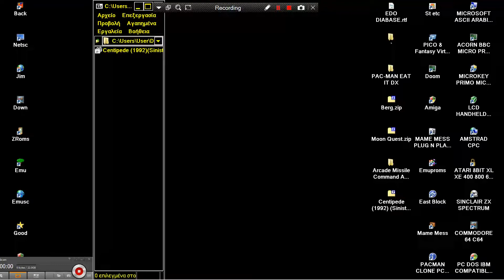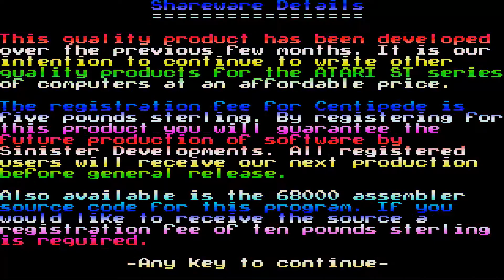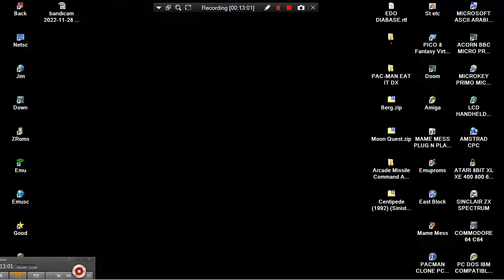ATARI ST Centipede 1992 Sinister Developments SW LOW MILLIPEDE SEE ALSO Mr Petari's SITE v TRAINER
MILLIPEDE MEGAPEDE ATARI ST Centipede 1992 Sinister Developments SW LOW RES 320x200 NICE UNOFICIAL CLONE, SEE ALSO Mr Petari's SITE FOR VERSION WITH TRAINER OPTION.mp4  BELOW THIS PARAGRAPH,YOU FIND MY FRIENDS YOUTUBE CHANNELS THAT HAVE VERY INTERESTING,RETRO VIDEOS,LONGPLAYS,EMULATION,MOVIES,MARTIAL ARTS ELEMENTS AND OTHER GOODIES.PLEASE VISIT THEIR CHANNELS :

1) "GAME DEVELOPER" (GAME INTRO)
2) "GAME PUBLISHER" (GAME INTRO)
3) "MENU" DEVELOPER" (FOR ATARI ST GAMES - WHEN THE MENU STARTS)
4) TEAM WHO "CRACKS" GAME (INSIDE DECOMPACTER FROM ATARI ST OR IN THE AMIGA CRACKTRO)
5) VERSION OF UTILITY "CRACK TEAM" USES (AFTER GAME SELECTION IN MENU IN ATARI ST)
6) PROGRAMMER(S) WHO PROGRAMMED GAME (GAME START SCREEN, AND SOMETIMES EVEN IN "HIGH SCORE TABLE".

1) THE GAME EXISTS IN ONLY ONE VIDEO UPLOAD BUT THE UPLOADER "TALKS CONTINOUSLY",THEN THIS IS USELESS FOR ME AND I UPLOAD THE SAME GAME WITHOUT SPEECH
2) IF ANOTHER GAME UPLOAD (ONE ONLY VIDEO) IS FROM EXTERNAL "BAD" CAMERA WITH BAD SOUND,THEN I UPLOAD IT,AGAIN BECAUSE THE OTHER VIDEO IS USELESS...ETC ETC.WELL,FOR ME THESE GAMES ARE NOT "EXISTS" ON YOUTUBE
3) ALSO IF THE GAME HAS "FAKE" MUSIC SUCH AS FOR HYPOTHETICAL EXAMPLE OF "PACMAN" WHICH IN THE VIDEO YOU HERE INSTEAD GAME AND SAPLES "SAMANTHA FOX",THEN THE GAME IS USELESS,AGAIN,FOR ME.

INTERESTING